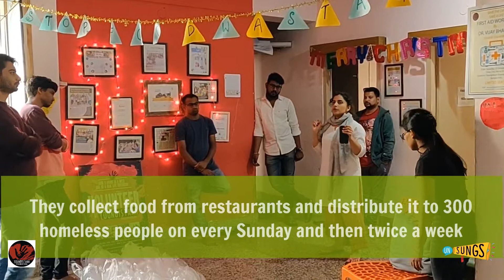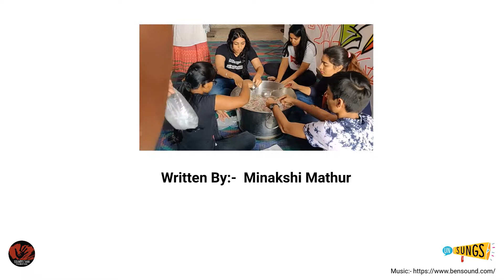Youngistaan Foundation.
Changing the world by touching one life at a time.